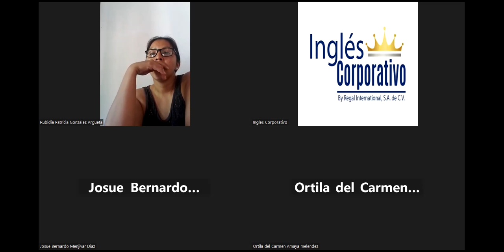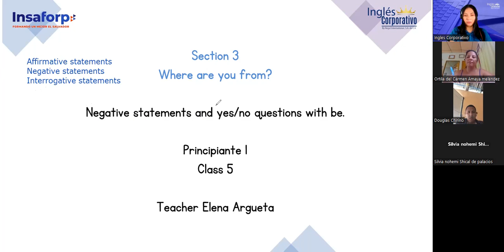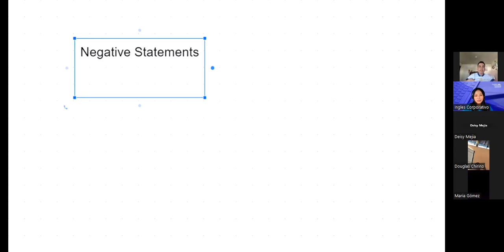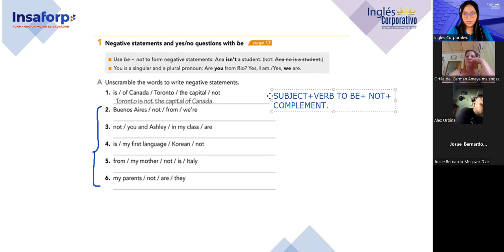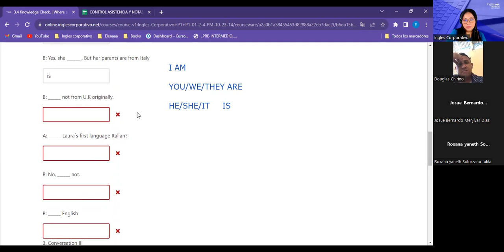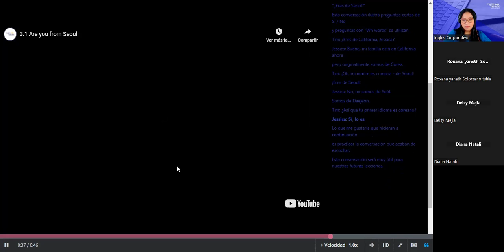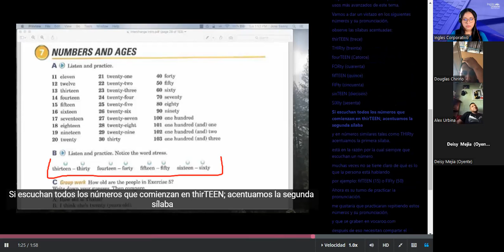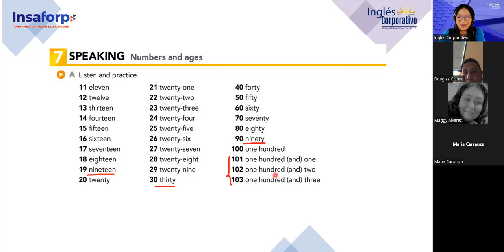Sesion 03-04/9/2023-FI-REGA-103-Argueta- Negative statements and yes/no questions with be.